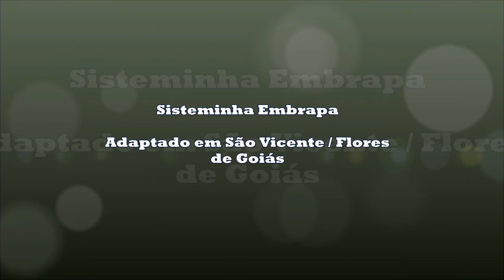PANC Coração de Bananeira | Sisteminha Embrapa adaptado em São Vicente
Esta nem devia ser considerada uma PANC. Devia estar na mesa de todo brasileiro fazendo "desagravo à fome" ha muito tempo.